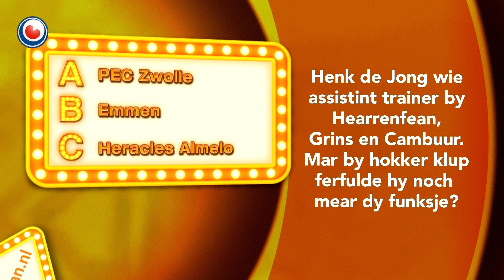Bynt Sport fan freed 25 septimber 2015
Geert van Tuinen en Jan Dijkgraaf oer SC Cambuur en SC Hearrenfean. Lucas Bijker fertelt oer syn gefoelige oerstap fan Cambuur nei Hearrenfean.